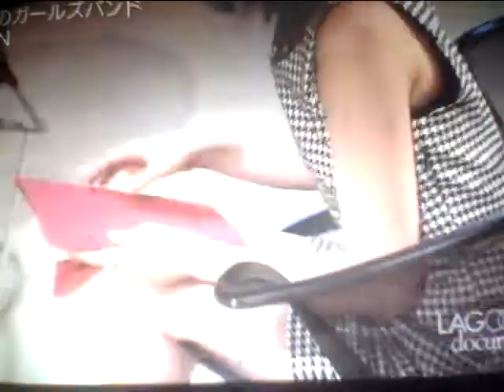Hideo Ishihara Synphony 2014 New Cinema Paradise Sony Lagoon 瀧本美織 Miori Takimoto 石原英男 ソニー 渋谷タワーレコード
Hideo Ishihara Synphony 2014 New Cinema Paradise Sony Lagoon 瀧本美織 Miori Takimoto 福山雅治 Akira Masaharu Fukuyama Hiratsuka OSC FM Shounan Napasa 土屋太鳳 TV Asahi Ryuichi Sakamoto Last Enperor Ichiro 古畑任三郎 小室哲哉 EOS B700 美しい光と共に歩めば 片岡鶴太郎 Russia Puchin USA Baiden Predident ロシア プーチン アメリカ バイデン Ukuraina War ウクライナ戦争 Nihon TV Sony 33 真夏の果実 宮沢りえ 芦根京子 真犯人フラグ Yoshiki X Japan Celine Dion Titanic Aerosmith Armagedon 涙のキッス Tom Belenjour Wesley Snyps Sothan All Stards サザンオールスターズ Charlie Sean Mejour Leagu Aerosmith 瀧本美織 ソニー 石原英男 Tokyo Jean Claudo Van Dam Celine Dion Titanic My Heart Will Go On Hikaru Utada First Love Nicolas Cage 鎌倉殿の13人 小栗旬 佐藤 小池栄子 Jurian Moor 黒柳徹子 内田有紀 尾崎豊 I love you Oh my little girl 高島礼子 地井武男 Yutaka Ozaki 百田夏菜子 SLY Clif Hunger I dont want to miss a thing Angel Mariah Sylvester Stallone Carey Hero Robert De Niro Jean Leno Ronin Nirvana Kurt Cobain Aerosmith Steeven Tyler Subaru Akiko Yada Love It 織田裕二 矢田亜希子 ダウンタウン 松本人志 潤 原田龍二 上戸彩 岡田将正 浜田 鶴瓶 清野菜名 Miori Takimoto 沢村一樹 寺島進 水谷豊 沢口靖子千鳥ノブ Livin On Edge Eat The Ritch Back In The Saddle Sweet Emotion Michael Jackson Jam Thriller Anna Tsuchiya Voyagerds Sony Lagoon Miori Takimoto Knock Out Boy Amazing Angel Over The Top Robin Zander In This Country Kurt Rassel 土屋太鳳 山田涼介 坂本龍一 Energy Flow Ryuichi Sakamoto 鈴木あみ 鈴木福 99 岡村隆史 松竹 大怪獣の後始末Christen Stuwart Angela Aki Aeon This Love 片岡鶴太郎 Fuji TV Sony おじいちゃんの古時計 Harison Ford Michael Nyman Piano Lesson Nirvana Kurt Cobain Big My Seacret Bach Prelude in C 小林稔二 佐藤藍子 竹野内豊Chopin Nocturn 水谷豊 相棒 反町隆史 広瀬アリス Fuji TV Teppen Piano 久石譲 菊次郎の夏 北野武 Tokio 前田敦子 AKB48 北京五輪 山田涼介 おじいさんの古時計 城島茂 松岡 Pianoman Billy Joel  Stalone Over The Top 水谷豊 相棒 Beetohven Synphony No 9 Coral What You Say NHK オダギリジョー ピアノ絶対音感テスト 国友 よろずや 深津絵里 Ginza Bill  23 Nissan Hikaru Utada 宇多田光 宇多田ヒカル Xhibision Shiseido 君に夢中 Mariah Carey Hero 石原英男 TBS 石田ゆり子 Chopin Nocturn ショパン ノクターン Blues ブルース Come Come Everybody Long Beach Tom Cruise Penerope Crus Cameron Diaz Vanila Sky Berlin Take my breath away テレビ東京 Harvey Kaitel Cop Land NHK Shaku Yumiko Ariyoshi Panda Subaru Canon  釈由美子 有吉 Tao Tsuchiya Narumi Yasuda Kouichi Satou Kiyoshi Konoyoru きよしこの夜 Piano Perfect Pitch Test Eric Clapton Tears in Heaven 大磯ロングビーチ 安田成美 佐藤浩市 仲間トオル Tooru Nakama 天国の君へ 大磯ロングビーチ 吉永小百合 富士山 君が代 小田原城 富士大石寺 カブスカウト 競歩会2年連続優勝 Shinagawa Nihon TV Giburi Tonarino Totoro Miyazaki Hayao Joe Hisaishi 品川日本テレビ 宮崎駿 となりのトトロ ジブリ Music Roppongi Hills Satomi Ishihara 石原さとみ 石原英男 テレビ朝日ミュージック 六本木ヒルズ タモリ 森田一義 Morita Duno Smap 木村拓哉 Koki Lady Gaga Al Pacino House Of Gucci Keanu Reaves Matrix キアヌ・リーヴス マトリックス Korg Trinity Arashi 嵐 櫻井翔 Shou Sakurai 松本淳 Jun Matsumoto Rolex NHK Shibuya Marui 丸井 D&G Modi Tower Records Michael Jackson Prince 渋谷タワーレコード マイケル・ジャクソン プリンス Grand Piano 栗原 Kurihara TBS Love It Akiko Yada 矢田亜希子 Piano Perfect Pitch Test Sony Play Station ソニー Fuji TV Dragon Hi Project Kawakita 美しい光と共に歩めば 香里奈 嵐 二宮和也小池百合子フリーター家を買う Utsukushii Hikarito Tomoni Ayumeba Karina Kazuya Ninomiya Arashi Station Tamori相棒水谷豊反町隆史仲間由紀恵石原さとみ中居正広 Smap Masahiro Nakai 河北麻友子 Mayuko Kawakita Shelly シェリー ピアノ絶対音感テスト NHK 紅白歌合戦 Kouhaku Uta Gatsusen Sylvester Rocky 3 Coat Dazul 辻堂 Yutaka Ozaki Aerosmith Joe Perry Armagedon Maddonna Holiday ビリー・ジョエル ピアノマン Rizin RenaFirst Love Sothan All Stards Itoshino Elie Elly My Love Namidano Kiss Manatsuno Kajitsu Chage & Aska Say Yes Chihiro Onizuka Getsukou Moon Liggt Memai Ryuseigun Yasushi Akikawa Senno Kazeninatsute Misia Everything Angela Aki Hagimarino Ballard さだまさし 星野源 大泉洋 薬師丸ひろ子 天体観測 あいみょん ゆず 清原 松崎茂 那須川天心 アンジェラ・アキ 宇多田光 宇多田ヒカル サザンオールスターズ 桑田佳祐 Keisuke チャゲ＆飛鳥 鬼束ちひろ 月光 眩暈 流星群 秋川雅史 千の風になって ミーシャ 始まりのバラード はじまりのバラード シルベスター・スタローン ロッキー コートダジュール辻堂 Madonna 光Genji チャゲアス 浜崎あゆみ MJ コロナ 芸能人 英語 Alpha 算数 One Dierection 光Genji チャゲアス MJ コロナ 芸能人 英語 Alpha 算数 Hikaru Utada Sony Tamori Angela Aki Tsujidou Coat Dazul Steeven Tyler Joe Perry Angel You Are Not Alone Mariah Carey Hero Cyndy Lauper Time After Time Holiday Hikaru Genji Paradise Ginga Star Light Garasuno Judai Chage & Aska Say Yes Hajimarino Ballard  辻堂コートダジュール エアロスミス マイケル・ジャクソン セリーヌ・ディオン タイタニック マライア・キャリー工藤静香 本木雅弘 布川 薬丸裕英 Smap 中居正広 木村拓哉 西城秀樹 とんねるず 木梨憲武 石橋貴明 浅香唯 Yui 井上晴美 松本明子 おりも正夫 片岡鶴太郎 田原俊彦 ウッチャンナンチャン 内村良光 南原 ローリングストーンズ 加山雄三 君といつまでも 本田翼 乃木坂46 白石麻衣 井上陽水 少年時代 光ゲンジ 諸星和己 ガラスの十代 週刊朝日 アレン・アイバーソン ニルバーナ カート・コバーン Tokyo Girls 小室圭 雅子様 石田ゆり子 小泉小泉進次郎 東京ガールズ  Lee Fine 女性自身 大磯ローソン 東京オリンピック 2021 パラリンピック Pararinpic ベートーベン交響曲第九版『歓喜の歌』大磯ロングビーチ 天皇陛下 Enperror 女性セブン TV Guide 週刊朝日 Shukan Asahi Yamaha Piano ヤマハ音楽院 講師 ピアノ Club A Class A Cotton Club X Royal Chanel Qeen Snack Jupiter Blue Note Tokyo Coat Dazul 辻堂店 Tokyo Dome 東京ドーム 東京スカイツリー 東京タワー NHK Sony ソニー 平塚OSC 平塚OSCFM湘南ナパサ Cineplex 平塚 Sony ソニー United Cinemas iMax Cinema 日本テレビ テレビ朝日 TBS Becky Live B フジテレビ テレビ東京 富士山 東京ディズニーランド Tokyo Disney Land Wowow Star Chanel BS 交響曲 ピアノソナタ 協奏曲 Yamaha Piano ヤマハ音楽院 講師 ピアノ Club A Class A Cotton Club X Royal Chanel Qeen Snack Jupiter Blue Note Tokyo Coat Dazul 辻堂店 Tokyo Dome 東京ドーム 東京スカイツリー 東京タワー NHK Sony ソニー 日本テレビ テレビ朝日 TBS Becky Live B フジテレビ テレビ東京 富士山 東京ディズニーランド Tokyo Disney Land Wowow Star Chanel BS 交響曲 ピアノソナタ 協奏曲